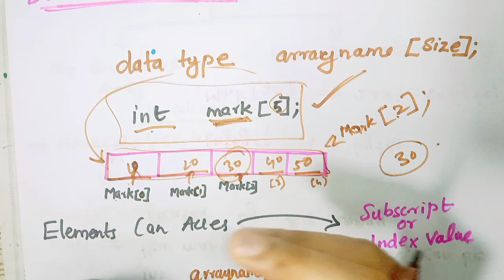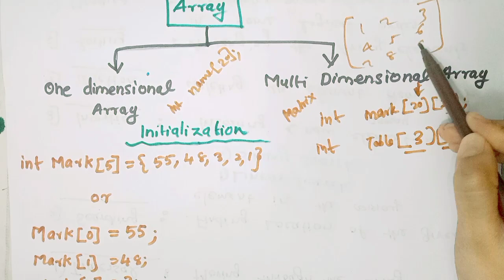FOCUS AREA] Arrays - Chapter 8 | +1 Computer Science in Malayalam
part 2 :-